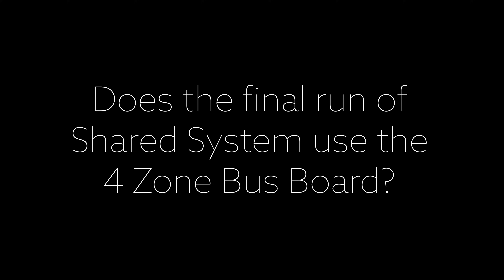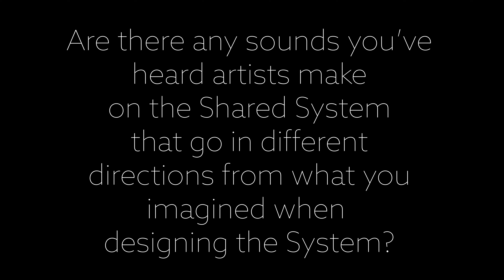Tony Talks Shared System - Part 2!! | Make Noise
Presenting the second half of Tony's interview about the past, present, and future of the Shared System! Thanks for all the great questions!